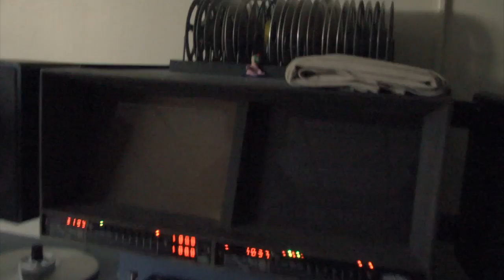"Film vs Digital" - 16mm Flatbed Film Edit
The film in this video, "Film vs Digital" was shot using a 16mm motion picture camera. My assignment throughout the semester for my Post Production class was to edit it down using a flatbed editing system:

The picture, dialogue, music, and sound effects all had to be edited separately on their own reels, while still being sure to keep them all in sync with each other.
In total, it took around 30 hours to create the 3 minutes of film you see in the video. I can't imagine how long it must take to edit a feature film this way.

Overall, though, it was a fun, albeit time-consuming and frustrating experience, and really makes me appreciate the luxury of computer editing programs. I probably will never edit using this method again.

Also, see if you can spot my Appearance in the film.